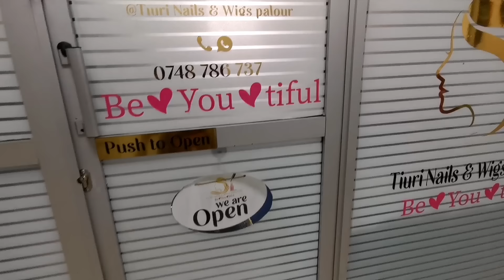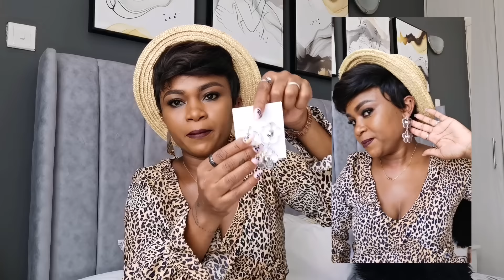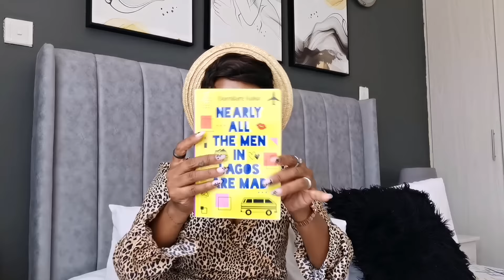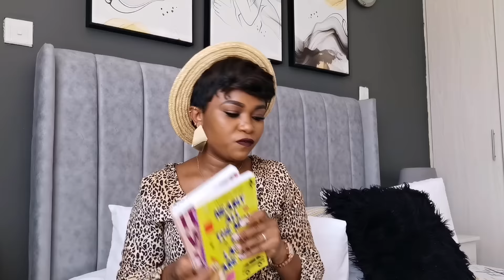2023 FAVORITES | WORTH YOUR COINS |NEW SET.